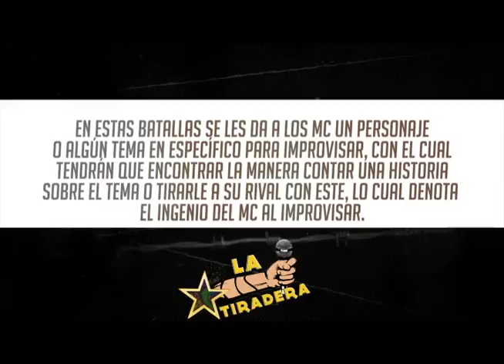LA TIRADERA BATALLAS TEMATICAS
Aquí se habla español: LA TIRADERA BATALLAS TEMATICAS 2017.